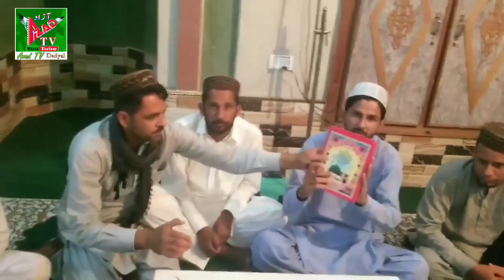Mohsin Farooq Samoot Case Main Ahm pesh Raft | New Video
محسن فاروق سموٹ کے کیس کی نیو ویڈیو ۔